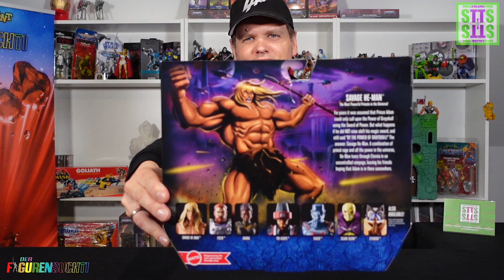ORKO feat Savage He Man Revelations Masters of the Universe powered by Smalltinytoystore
Endlich mal ein älteres Set aus der Masterverse Reihe.
ORKO mit ZUBEHÖR ^^

Hier merkt man mir meine Sympathie aber auch wirklich an !

Viel Spaß mit der Review !